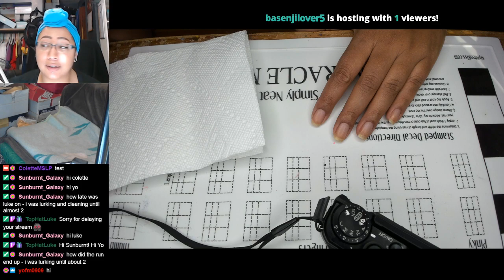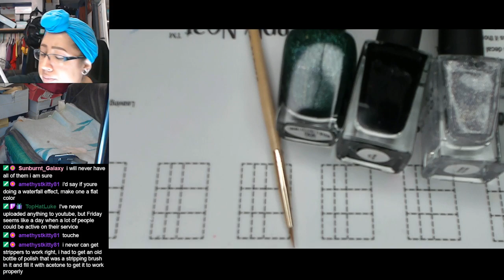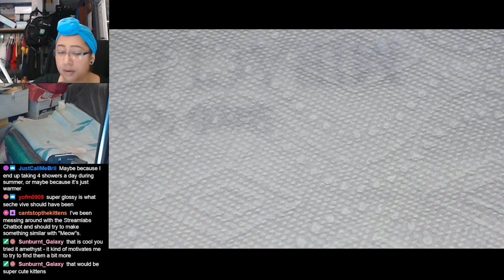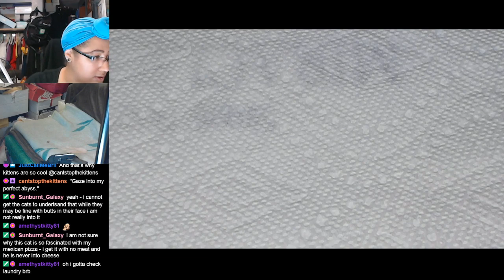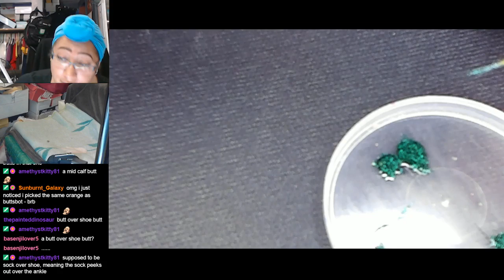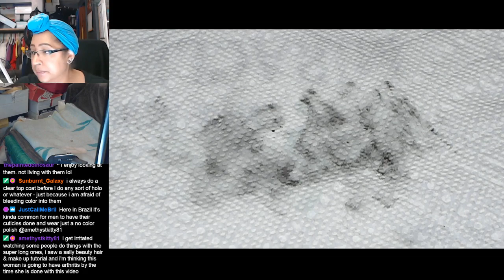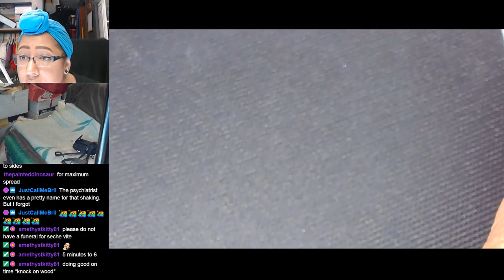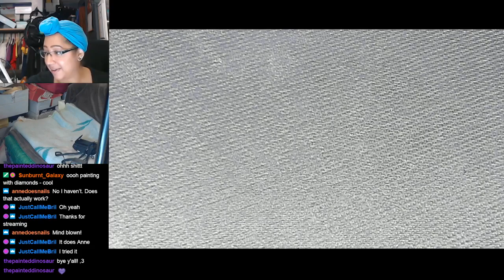Green Waterfall French Tip | Extended Nail Art Tutorial [Streamed 10/26/19]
I know this shows up very dark on camera, but it's such a pretty color combo in person!

October is DepressionAwareness Month. There are tons of resources out there to help you deal with your own depression or to help you help a family member or friend. Here's just one place to start

-Holo Taco - One Coat Black
-Zoya - Merida
-Holo Taco - Scattered Holo Taco
-Seche Vite Fast Dry Top Coat
-Nicole Diary Nail Art Striper Brush